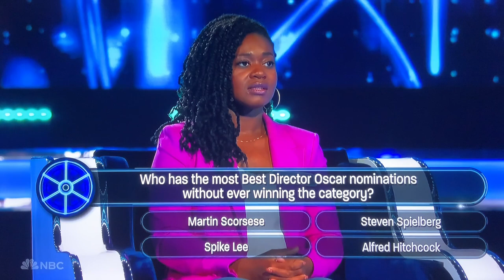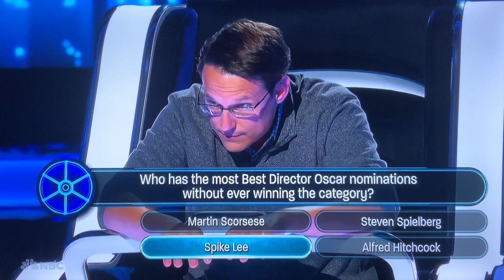“ The Wheel “ episode #4 RESULT, ALL-NEW LIVE tonight Thursday December 22, 2022🤯😳🤯😳🤯😳🤯😳😳